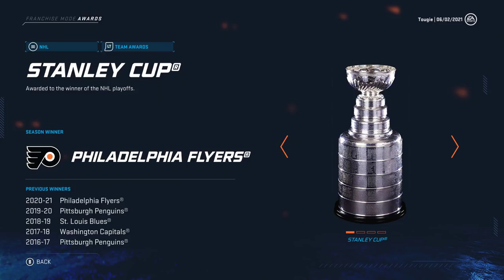NHL 20 - San Jose Sharks Franchise Mode #9 "Big Decisions"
The turning point in the series has arrived.

21 Limerock Street, Suite 186.